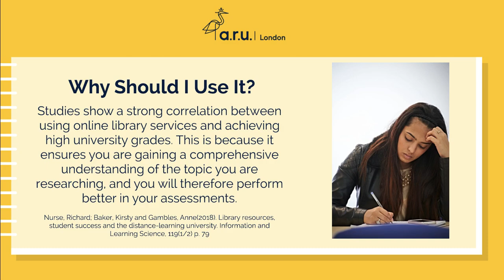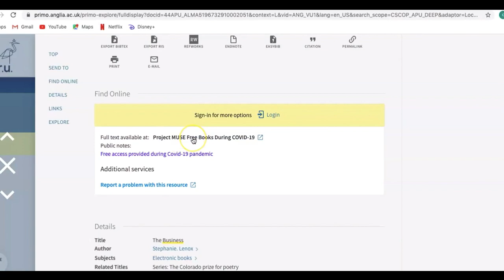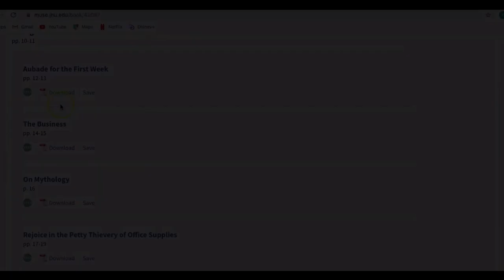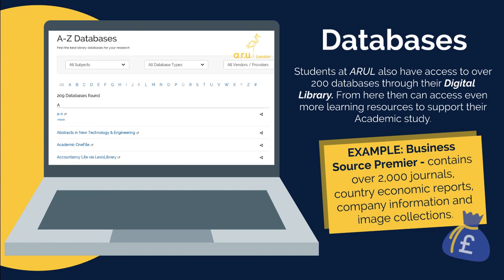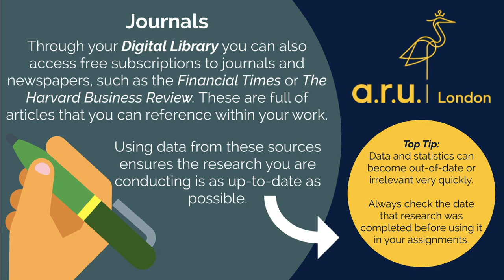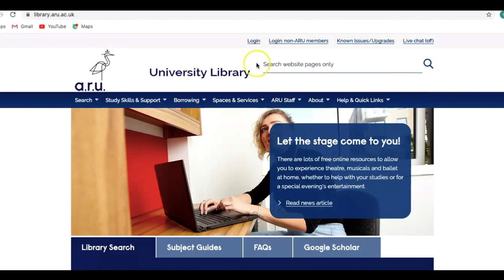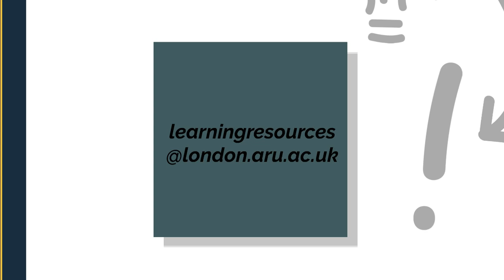Digital Library at ARU London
A short video on how to access your Digital Library. Our Digital Library gives you access off-campus to various academic resources.